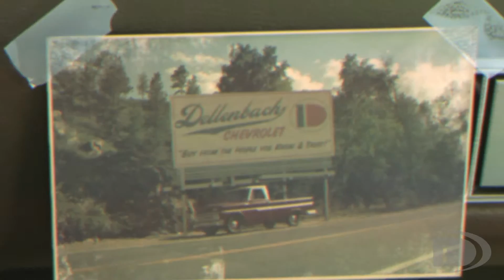Delenbach Chevrolet Truckin It